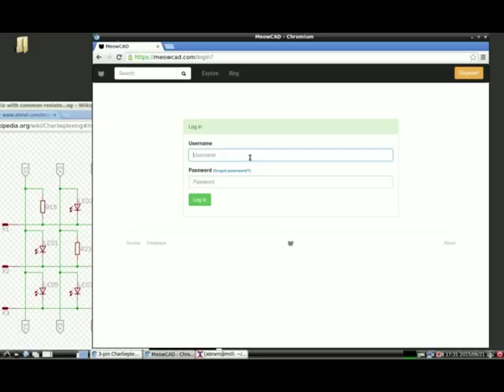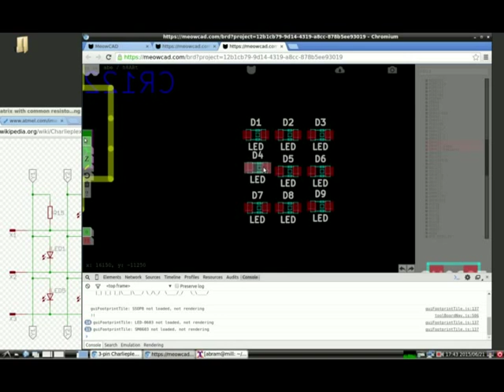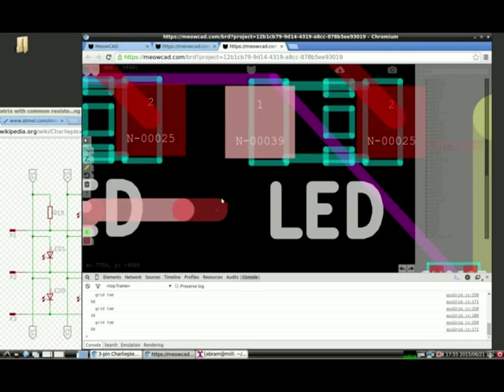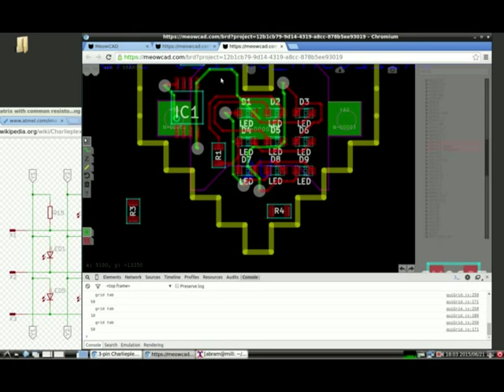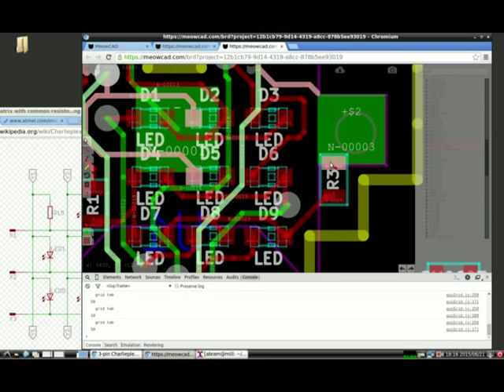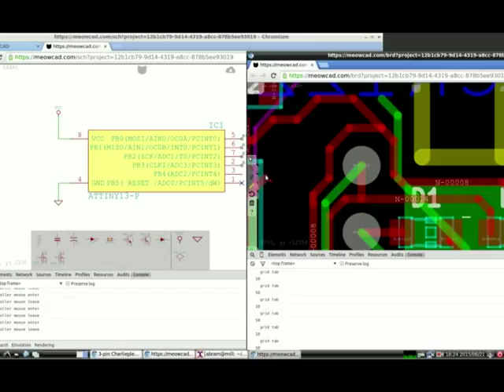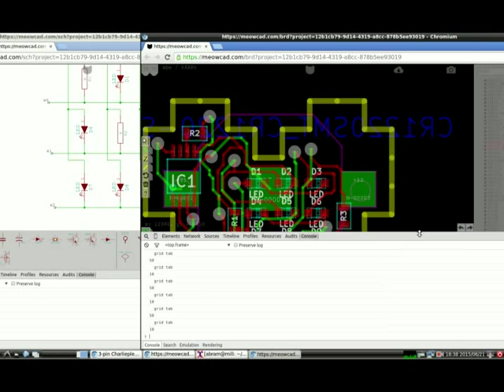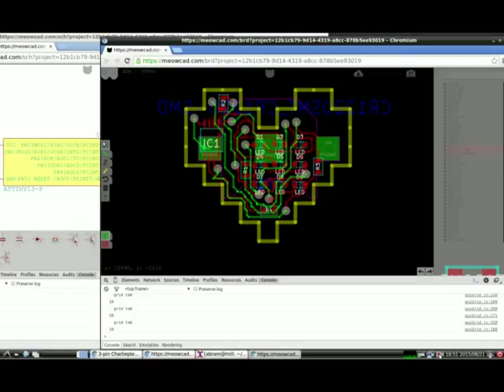h8ARt MeowCAD build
Screencast of the build of the h8ARt circuit, a 3x3 charlieplexed LED matrix driven by an attiny13, powered by a CR1220 battery.

This circuit has a problem with it that was fixed later (the attiny13 footprint was wrong).

Music in the background is Chris Zabriskie (CC-BY).